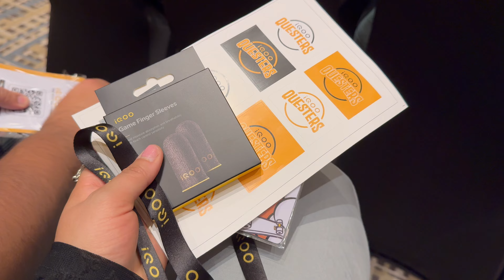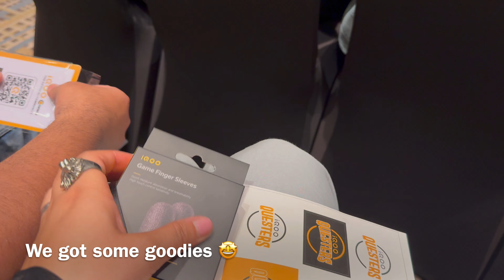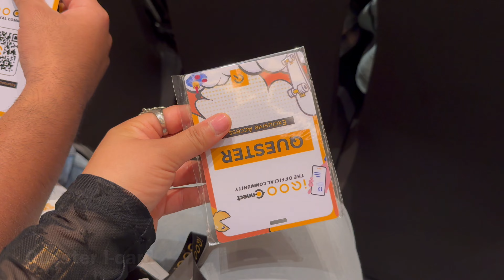IQOO Dehradun event